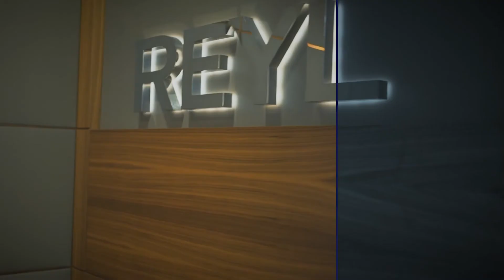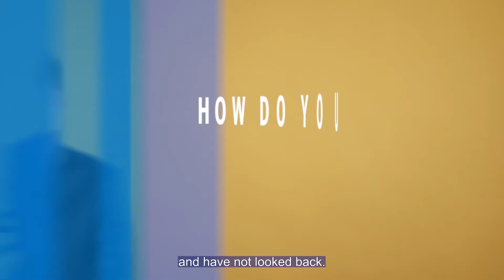MEET US SERIES - Wealth Management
This is a series where you can get to know our business lines, our teams and our people!